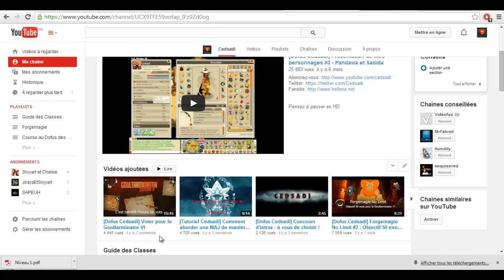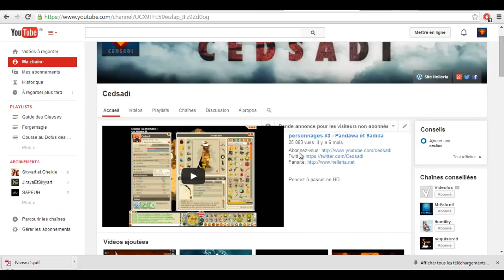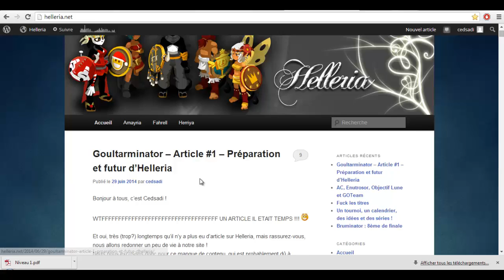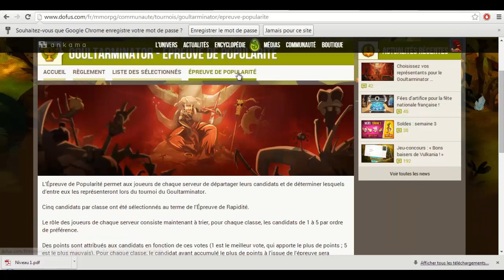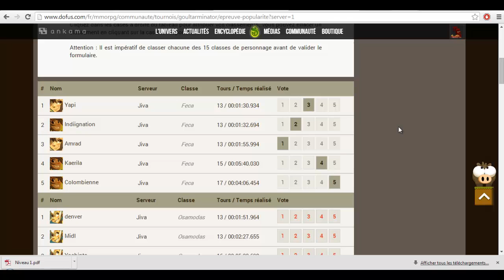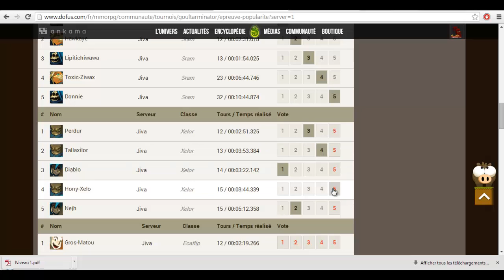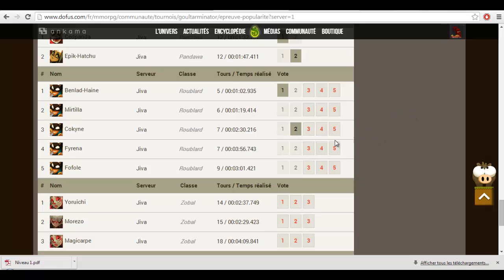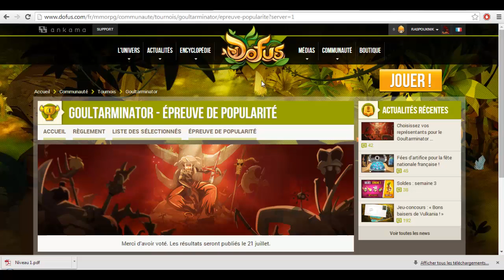[Dofus Cedsadi] Retour de vacances + Goultarminator + Bilan (8000 abonnés MERCI !) + Futur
Pensez à passer en HD